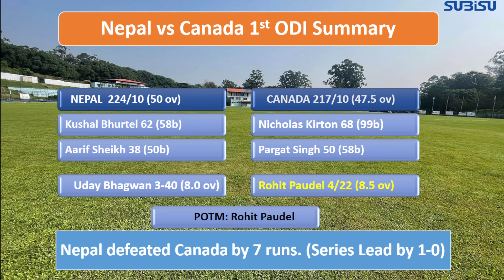दोस्रो खेलमा नेपालको रणनीति के होला? Nepal vs Canada Live Match 2 Preview, Playing XI, How to Watch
Title:
दोस्रो खेलमा नेपालको के रणनीति होला? Nepal vs Canada Live Match Preview, Bilateral Series, Squad, Playing XI, How to Watch Live?

Kushal Bhurtel,  Rohit Paudel, Kushal Malla, Rijan Dhakal, Kaleem Sana, Uday Bhagwan, Wijeyeratne, Saad Bin Zafar, Nicholas Kirton, Pubudu Dassanayake, Monty Desai

Background Sound:
Publisher: Mandy Mathy
Mandy Mathy